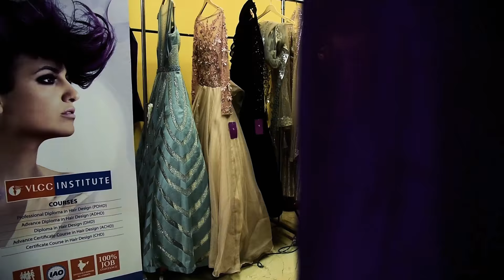BTS - Mauve Story Designer Shoot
PR Agency RED WATER MEDIA Mumbai
Models Ms India International 2018 Sanvi Arora and Celeb Tv Actress Anysha Patel
Vlcc Instt. Kamlanagar
Bts Cinemat Nikhil n Mandeep
Post by Mandeep
Managed by Nikhil
Lensed by Raghveer